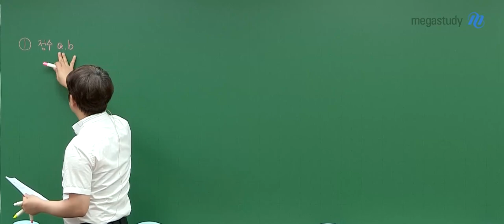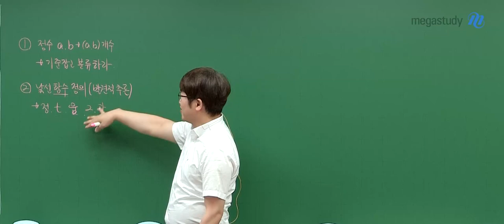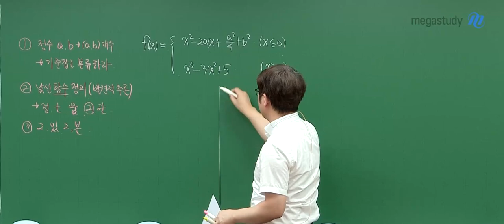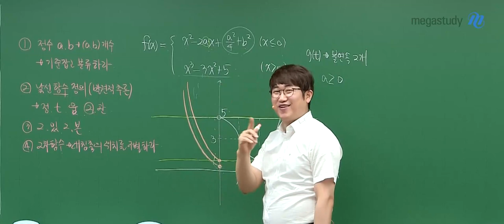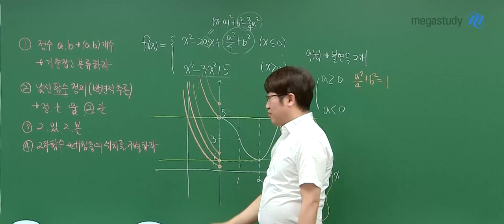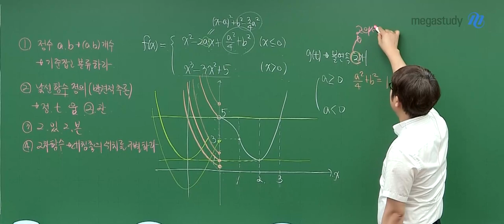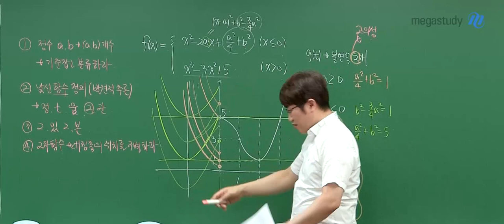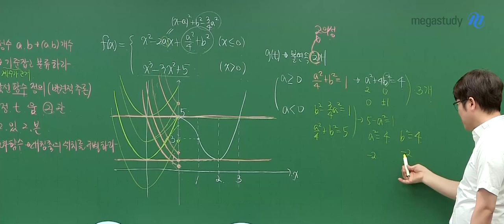[메가스터디] 수학 양승진쌤 - 2025학년도 고3 3월 학평 공통 해설강의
수학 양승진 선생님의 2025학년도 고3 3월 학평 공통 해설강의  영상입니다.